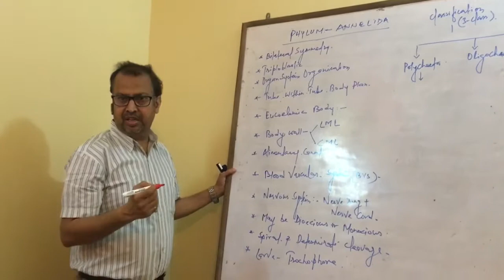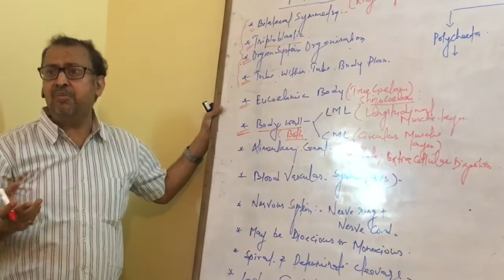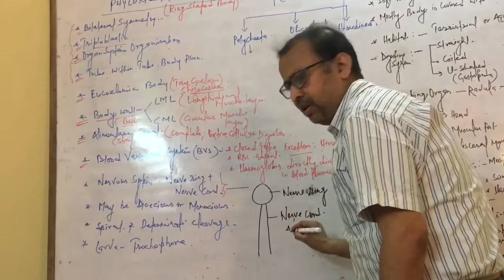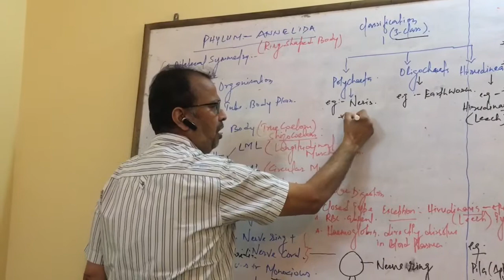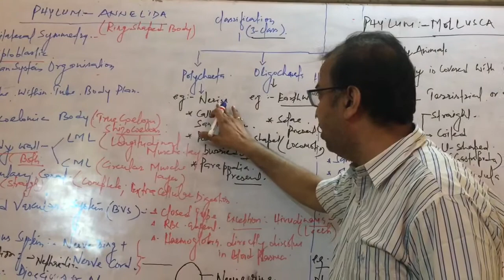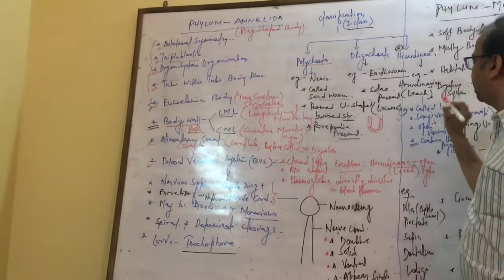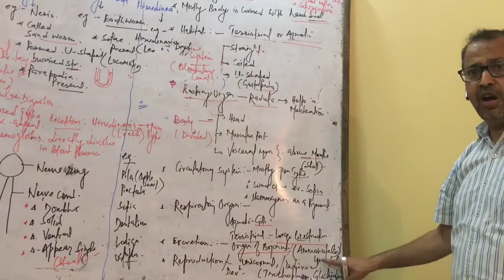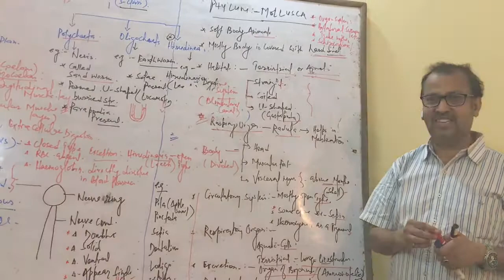Rapid Crash Course ,Animal kingdom,Phylum- Annelida & Mollusca for NEET 2020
Also contain problem finding section